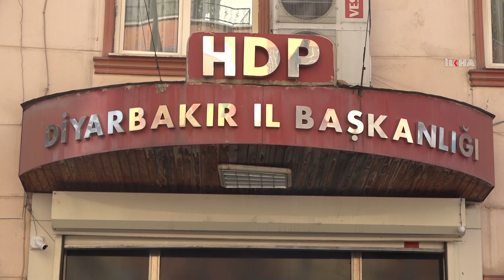Anneler: Kar da yağmur da yağsa nöbetimizi sürdüreceğiz!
HDP tarafından çocukları dağa kaçırıldığı için Diyarbakır İl Başkanlığı önünde evlat nöbeti tutan anneler; kar da yağsa, yağmur da yağsa davalarından vazgeçmeyeceklerini söylediler.